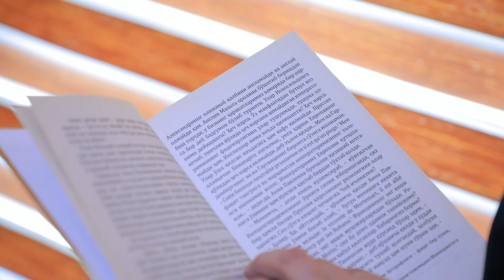"Mardona" koʻrsatuvining navbatdagi soni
Namangan viloyati IIB Axborot xizmati